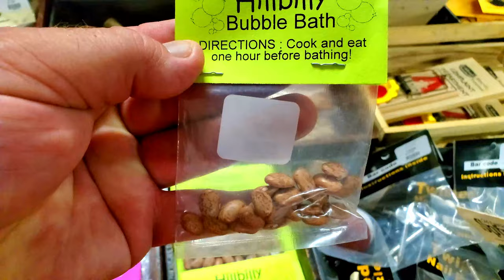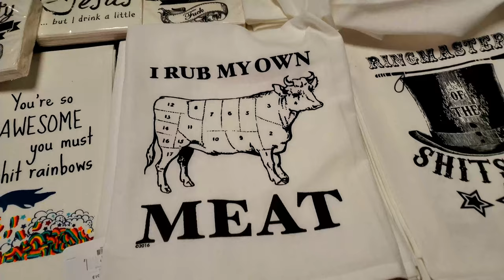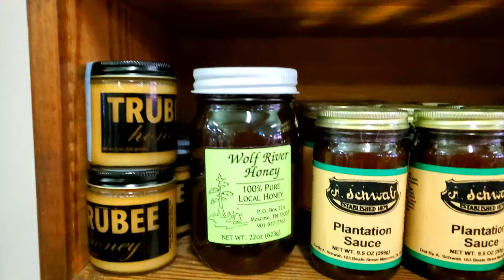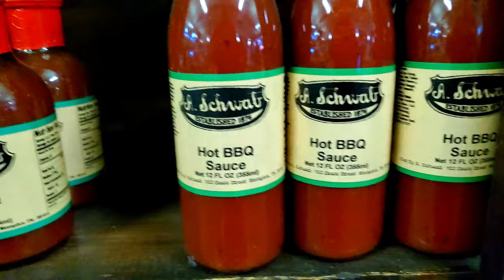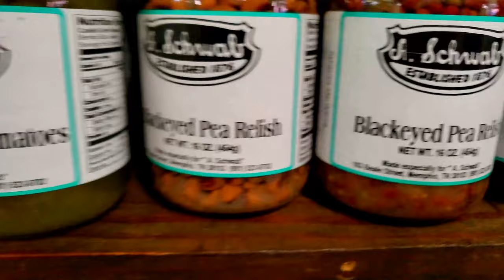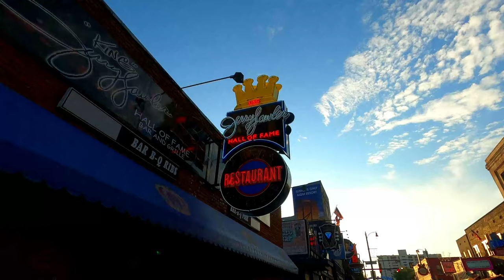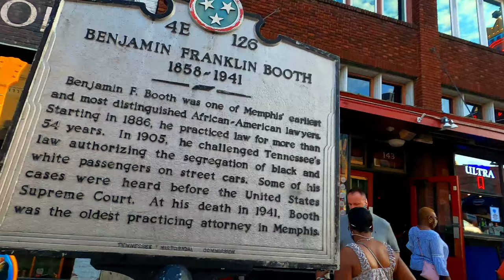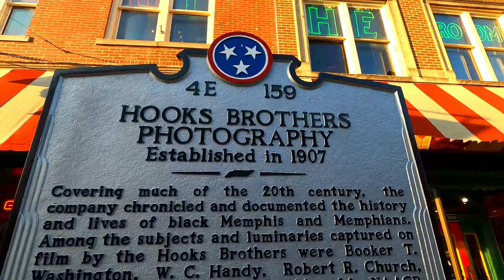Vlog 208 Downtown Beale Street | Memphis Tennessee